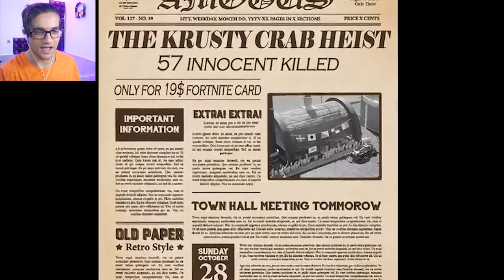قسمت حذف شده کارتون باب اسفنجی (باب اسفنجی پاتریک را کشت)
این ویدیو کارتون غم انگیز از باب اسفنجی هست که با دیدن این کارتون واقعاً  ناراحت میشوید  (قتل پاتریک به دست باب اسفنجی میتوانید ویدیو اصلی را از لینک زیر تماشا کنید